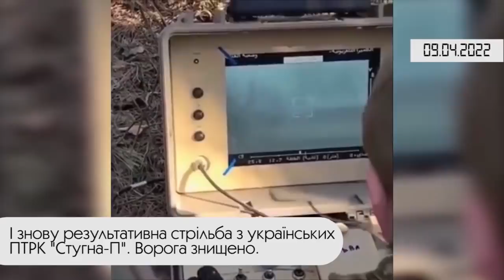Коротко. Війна. День 45. Відеодайджест